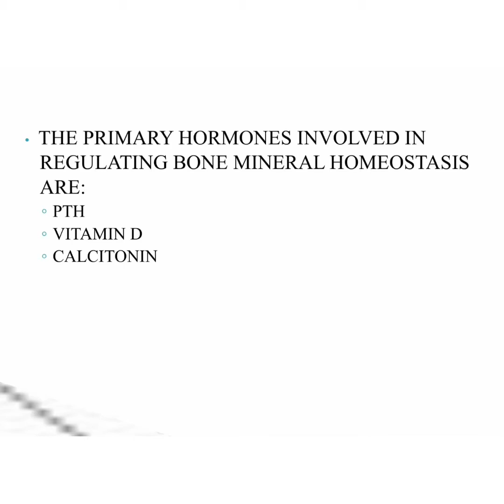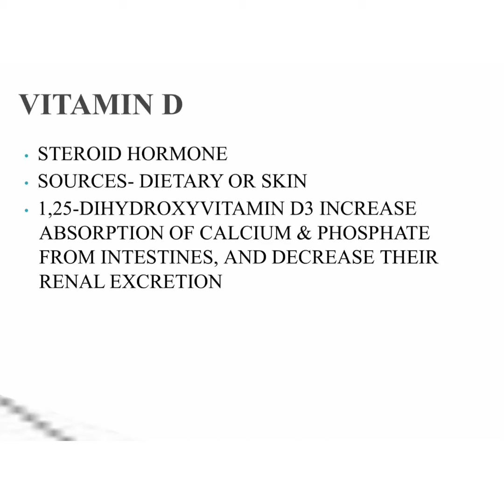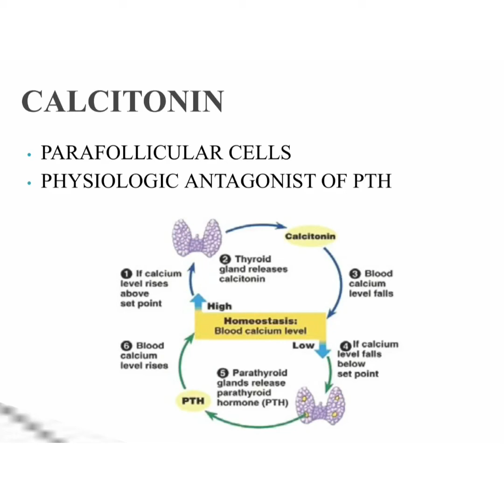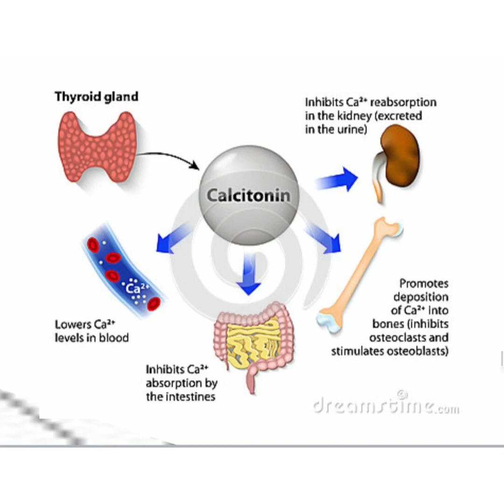Regulation of Bone Mineral Homeostasis - Parathyroid hormone , vitamin D, calcitonin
Regulation of Bone Mineral homeostasis
Easy and simple explanation

Musician: @iksonmusic